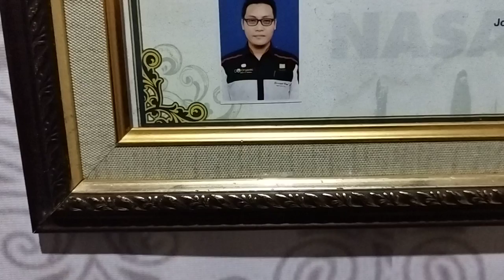Beberapa Penyebab No Atomizer pada POD Uwel Aeglos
selain permasalahan diatas dipastikan juga Coil harus dalam kondisi bagus

link pembelian Coil
0,6 Ohm / O,8 Ohm